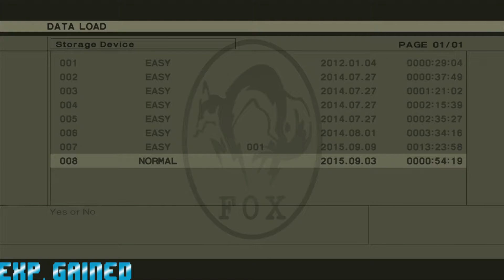"Learning" | Metal Gear Solid 3: Snake Eater Ep. 3 | Exp. Gained!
It's a learning process...